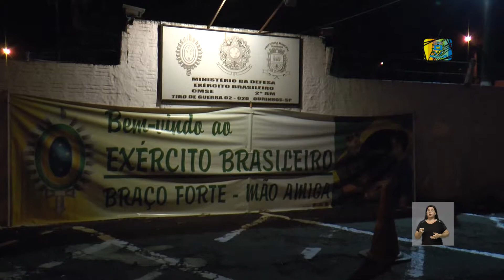2017-03-16 - Boletim TV Câmara - Tiro de Guerra